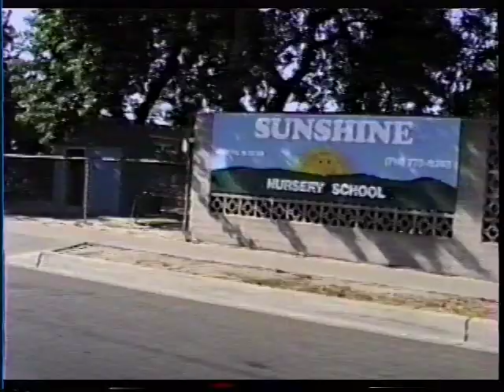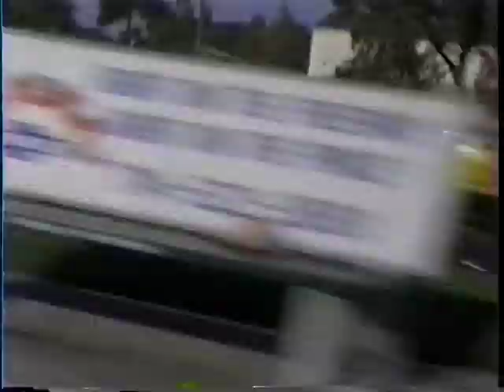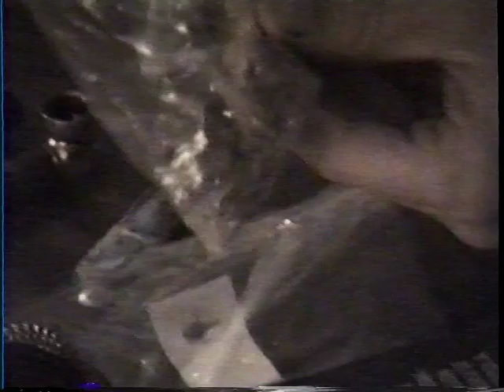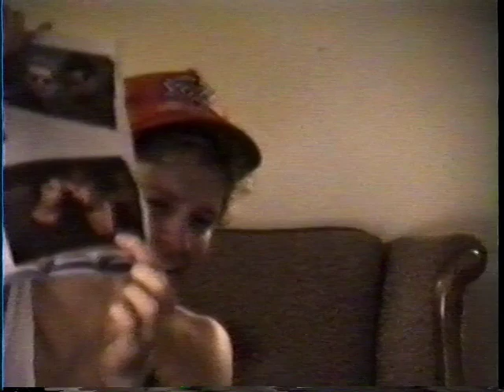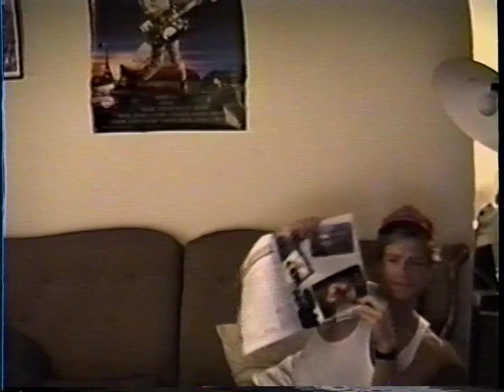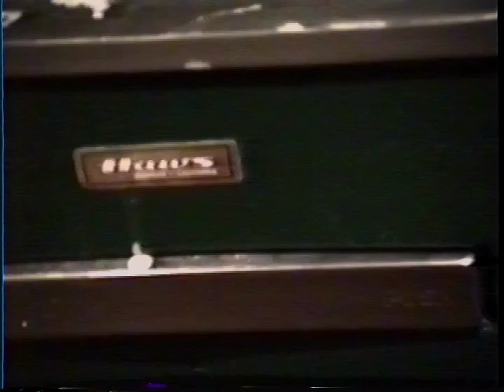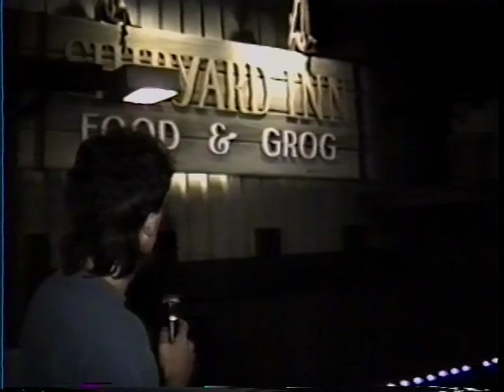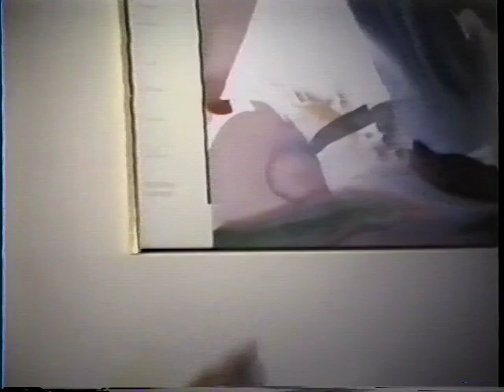Fullerton Memories 1990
Misc kids playing in Fullerton, Anaheim 1990ish Disneyland